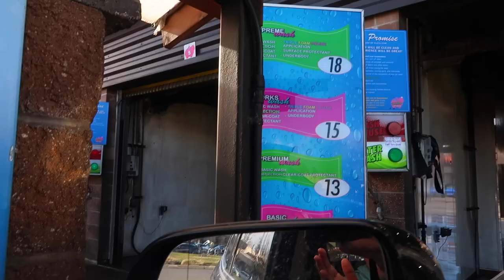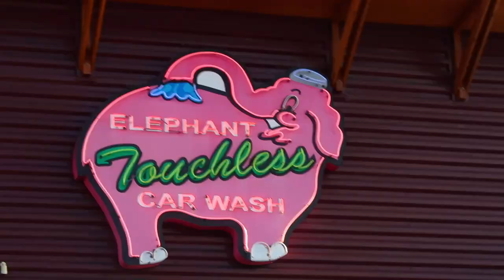SPENDING THE DAY AT WALMART! | WALMART HAUL | SPEND THE DAY WITH ME 2023 | VLOGS 2023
AMAZON FAVORITES:

LUG TRAVEL BAG:

MICROFIBER BEACH (TRAVEL) TOWELS:

GoPro HERO9 BLACK CAMERA:

Canon PowerShot G7X Mark II Digital Camera:

Monitor Stand Riser Desk Organizer:

Bookshelf for Desktop Storage:

ART MARKER SET:

CURRENT PHONE CASE:

FETCH APP -2000 BONUS points w/ REFFERAL CODE:
5KKJA